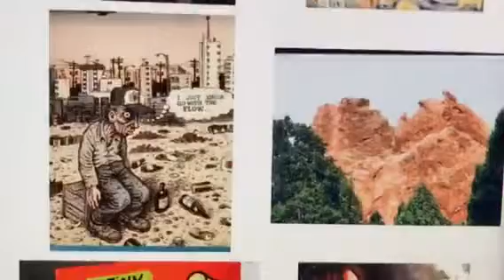Montage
Computer photo montage with Tortoise